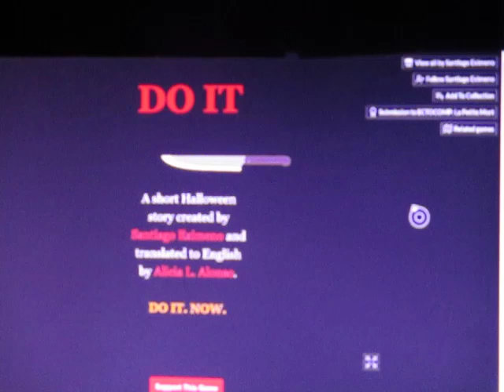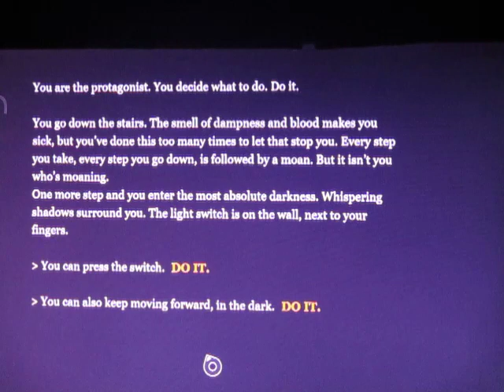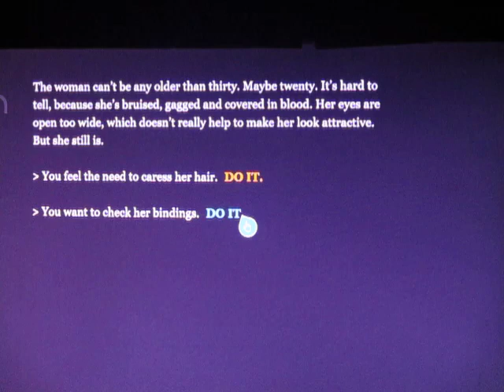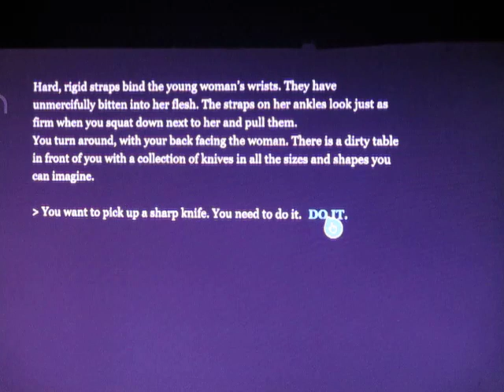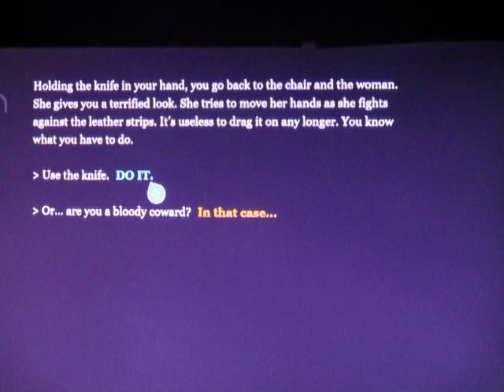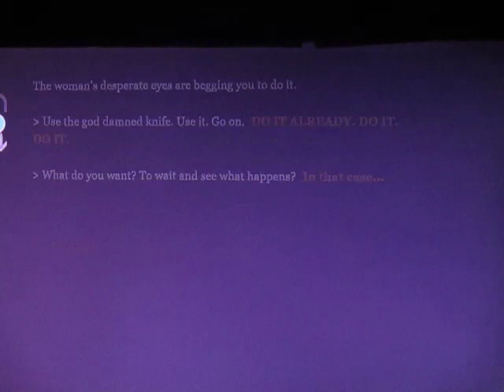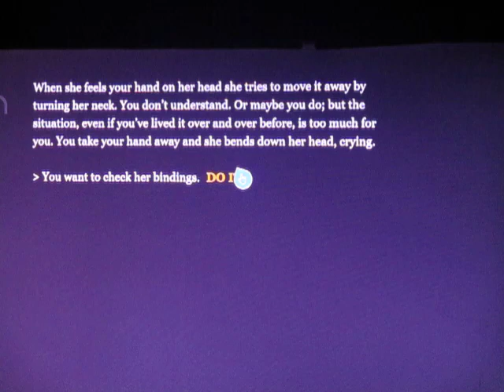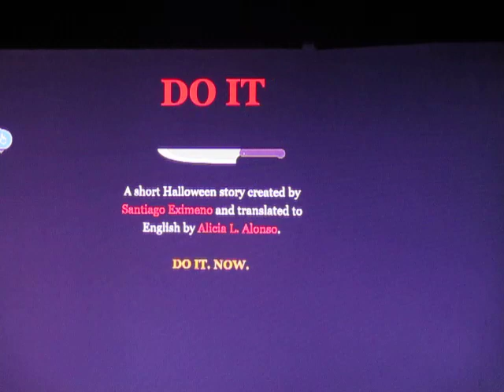DJ KIWI FM PLAYING A INTERACTIVE STORY GAME CALLED "DO IT!"